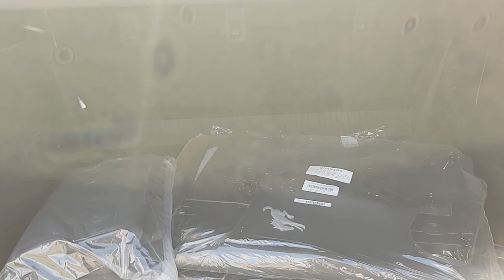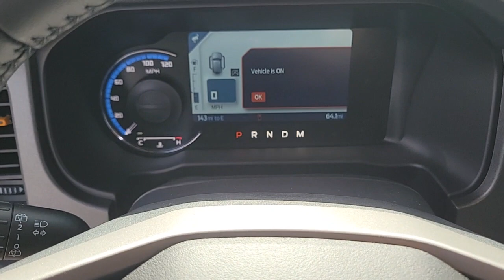New 2024 Ford Bronco Badlands Las Vegas, Bullhead City, St. George, Havasu, Pahrump, NV 201917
Oxford White New 2024 Ford Bronco Badlands  available in Las Vegas, Nevada at Friendly Ford. Servicing the Bullhead City, St. George, Havasu, Pahrump, NV area.

Friendly Ford
660 N Decatur Blvd

Oxford White 2024 Ford Bronco Badlands 4WD 10-Speed Automatic 2.7L EcoBoost V6brbrRecent Arrival!